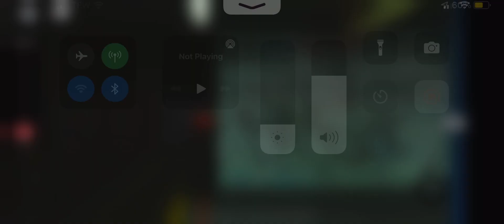R26 1 And 2 Train Departing Dyre Docks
old ass video